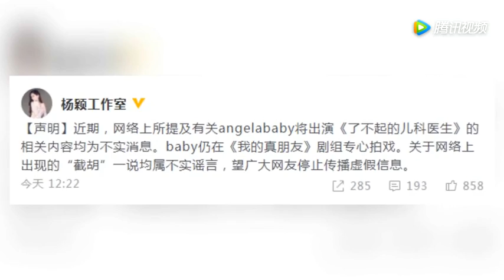Baby获粉丝探班路透照曝光 手捧99朵玫瑰笑靥如花